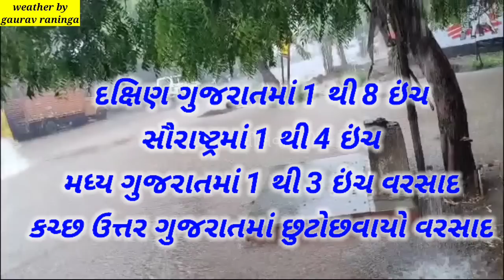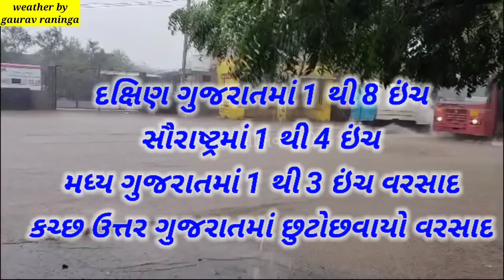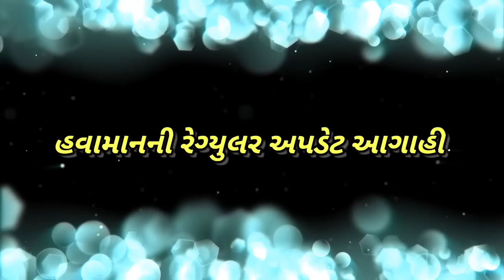આજે ગાજવીજ કડાકાભડાકા સાથે ભુક્કા બોલાવશે ધોધમાર વરસાદ | varsad ni aagahi |weather by gaurav raninga